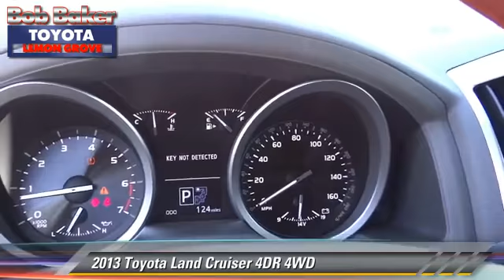Bob Baker Toyota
6800 Federal Blvd near San Diego La Mesa Spring Valley Broadway Heights Redwood Village National City El Cajon CA 91945

[DFIN:3:2728266:I:4072:FD60E4B1:ab9619ff693fe4eaedef5081000d2c06]